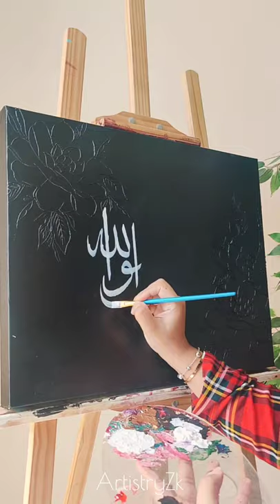Arabic Calligraphy Painting 🖤